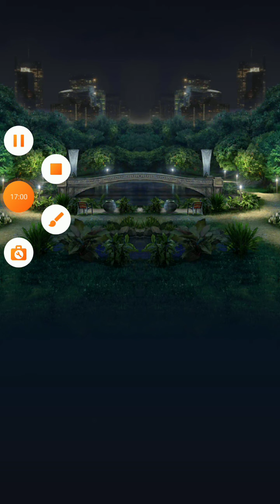Hybrid trial and hybrid strike towers. (Jurassic world alive)(part 1)